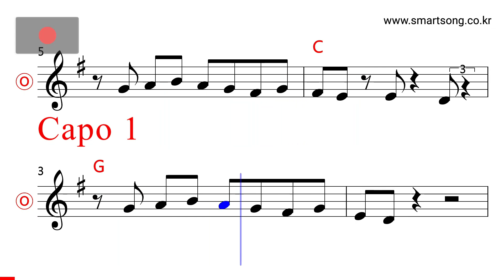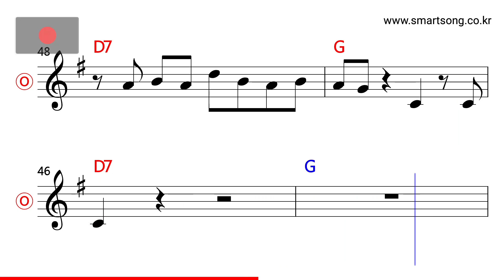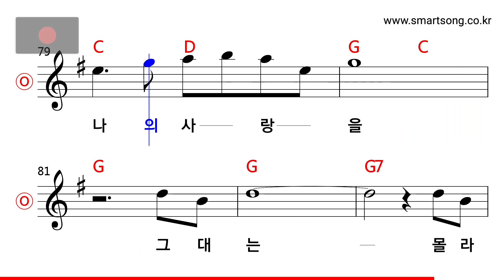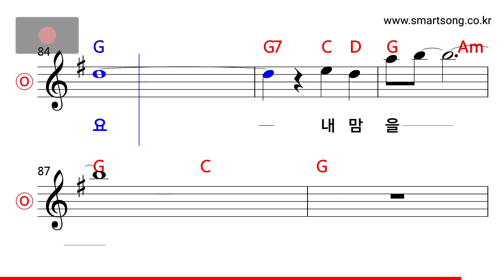문근영 - 그댄 몰라요 MR